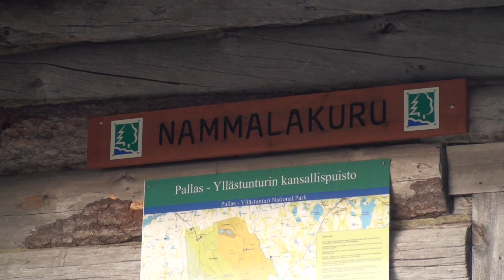LAPPI Arkistoni Aarteita . Ruskan jälkeen 4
Pallas retki , Jerisjärvi , Vuotisjärvi  , Nammala retki .